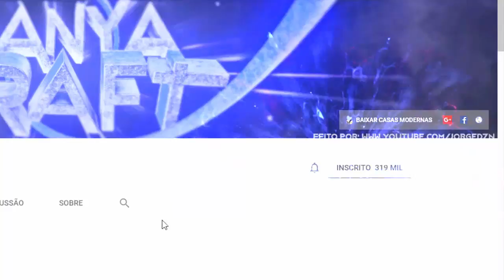Minecraft Sobrevivência Ep.#92 : MINHA NOVA CASA FICOU INCRÍVEL !!!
★ Canal MANYACRAFT